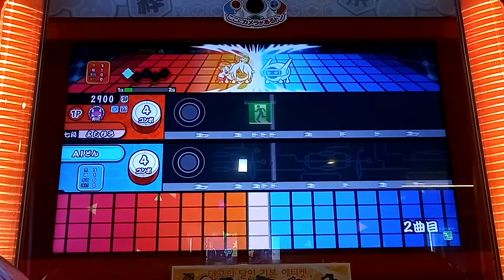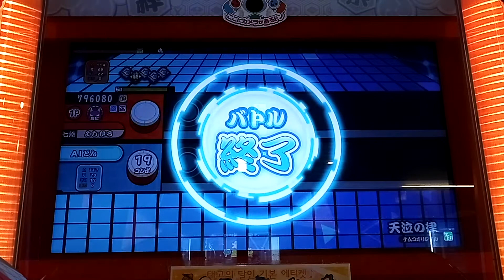[太鼓の達人 グリーン] 天泣の律 ドロでたクリア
135番目★10ドロでたクリア

ん。。。ムズイ。。。